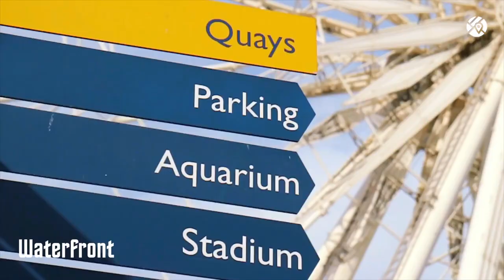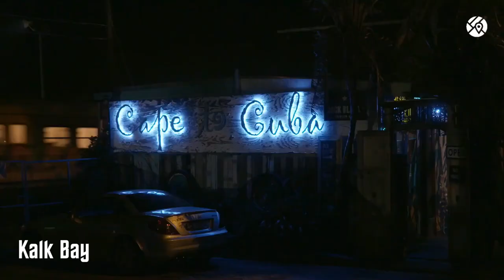Cape Town, South Africa Cinematic Drone Shots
Interested in travel? Check out "Save on Airfare: The Definitive Guide to Flying for Less"

The mother city..
One of the oldest settlements of South Africa, the country’s capital Cape Town was founded as a waystation in 1652 by the Dutch East India Company. Through the centuries from that point the town has grown up into a bustling and cosmopolitan city, the 10th most populous on the African continent, it is also one of the world’s most multicultural cities.

The neighborhoods of Cape Town :

Woodstock is one of the oldest suburbs in Cape Town and it is also one of the hippest. An incredible mix of diversity and cultures combine to make the neighbourhood a vibrant, bustling blend of food, fashion, arts, and design.

- The Woodstock Exchange
- The Trafalgar Swimming Pool
- The Palms Market

Colorful Bo-Kaap is bursting with culture. Packed full of cafes, bars and restaurants, the multicultural district is also known as the Malay Quarter, after the large Malay population which has settled there. The quarter is a network of charming streets, each revealing a mix of architecture and culture that makes the area unique. Take a walk around the area’s cobbled streets and discover interesting attractions such as the Bo-Kaap Museum and delve into delicious curries that are served up in simple Malay eateries.

- Heritage Square
- Battery Park
- The Bo-Kaap Museum

V&A
Named after Queen Victoria and her son Alfred, the V&A Waterfront is right in middle of Cape Town’s harbor, set against the magnificent backdrop that is Table Mountain. The V&A Waterfront is a big attraction for locals and tourists alike, drawn there for the world famous view and the social buzz of the cafes and restaurants. The area is full of fun, family friendly attractions such as an aquarium, a maritime museum and cinemas.

- Nobel Square
- V&A Food Market
- The Two Oceans Aquarium
- The Cape Town Dragon Boat
- The Iziko Maritime Museum
- The Cape Quarter
- Chavonnes Battery Museum
- The Waterfront Amphitheatre

The area has a friendly, fun-loving young atmosphere and is home to welcoming locals who like the laid back lifestyle of the coastal district. Camps Bay is a fantastic spot for a refreshing ocean swim, or for a more relaxing dip try swimming at the seawater pool at the end of the beach.

- Camps Bay Beach
- Camps Bay Pipe Track walk
- Studio G Art Gallery
- Theatre on the Bay

Forbes Magazine lists Kalk Bay as one of the world's coolest neighbourhoods. A gem on the False Bay coastline, the area is known for its raw beauty, interesting shops, vast selection of restaurants and stunning views.

- Cape to Cuba
- Kalk Bay Park
- Kalk Bay Theatre
- Dalebrook Tidal Pool
- Kalk Bay Modern Gallery
- Artvark Gallery
- Kalk Bay Books
- Kalk Bay CO-OP

Named after the wood from its once lush forest, Hout Bay is a popular tourist attraction that also happens to be a residential suburb. It boasts a beautiful white-sand beach where locals laze and walk their dogs, a bustling marina, art galleries, restaurants, and a working harbour that serves its thriving tuna, snoek and crayfish industry.

- Bay Harbour Market
- Chapman’s Peak Drive

The trendy suburb of Green Point is where you will find the Cape Town Stadium which was built for the World Cup in 2010. The area’s central location, just outside the city center, means that it is close to Cape Town’s big attractions, such as Sea Point and the beaches in Clifton. Green Point is made up of narrow lanes and old Victorian villas which create a welcoming, safe atmosphere. Nightlife is a big draw to the district with its liberal, gay-friendly social scene which welcomes everyone into the area’s bars and clubs.

- The Green Point Stadium
- Green Point Lighthouse
- The Artem Centre

As a cosmopolitan suburb, Sea Point is home to a multitude of people and religions and has some of the most expensive homes in the city. Along the beachfront are upper-end, luxury hotels and apartments which offer a great location and easy transport links into the city center. The perfect area for foodies, Sea Point is where you will find various types of cuisine along the beachfront, especially freshly caught grilled fish served alongside a glass of South African wine.

- Lion's Head
- Atlantic Seaboard Beaches
- Charles Darwin’s Rocks
- Adelphi Centre
- Sea Point Promenade